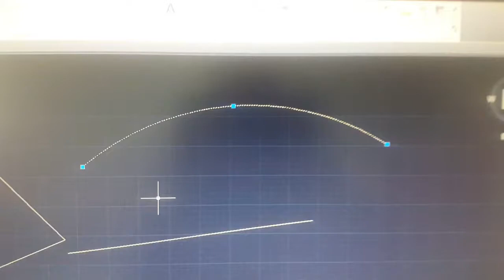Autocad loose selection after command